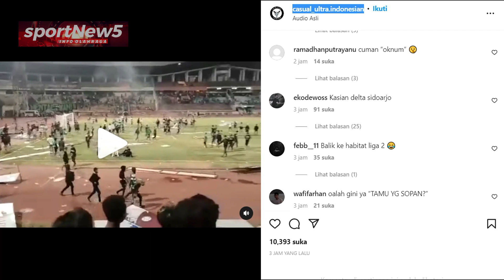HASIL PERTANDINGAN - PERSEBAYA VS RANS NUSANTARA | BAJUL IJO KALAH DARI TIM MILIK RAFFI AHMAD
2 x  Kalah Kandang dan 3 x Kalah Beruntun

Persebaya kembali mengalami kekalahan pahit setelah tim Rans Nusantara berhasil mencuri 3 poin di kandang Bajul Ijo pada laga ke 10 yang digelar di Stadion Gelora Delta Sidoarjo, Kamis 15 September 2022. Persebaya harus takluk dengan Rans Nusantara dengan skor 1-2.
Kekalahan kandang ini merupakan kali kedua setelah pertandingan sebelumnya Bali United juga berhasil membungkam tim asuhan Aji Santoso dengan skor 1-0 pada 2 September 2022 lalu.
Fakta menarik pertandingan laga Persebaya vs rans nusantara adalah bahwa klub milik selebriti Raffi Ahmad ini merupakan salah satu tim dengan Pertahanan terburuk. Rans nusantara FC merupakan klub liga dengan kebobolan terbanyak sebanyak 21 gol sampai dengan pekan ke 10.
Sementara itu Persebaya mengalami 3 kali kekalahan beruntun. Parahnya, Persebaya juga harus menanggung malu karena 2 kali kekalahan di kandang. Hingga laga ke 10, Persebaya total mengalami 6 kali kekalahan, 1 kali seri, dan 3 kali menang.
Saat ini peringkat klasemen Persebaya kembali turun dan menempati posisi 13 dengan torehan 10 poin.
Kekalahan Persebaya pada pertandingan melawan Rans Nusantara FC membuat suporter Persebaya kecewa karena kekalahan beruntun yang dialami tim kesayangannya.
Usai laga, para suporter langsung memasuki lapangan stadion Gelora Delta Sidoarjo dan merusak beberapa papan sponsor yang terpajang di sisi lapangan. Seperti terlihat pada tayangan video yang diunggah casual ultra.indonesian pada akun instagramnya.
Tampak para penonton berlarian di pinggir dan di tengah lapangan berusaha menghindari gas air mata dari petugas keamanan yang berjaga di stadion. “Kasihan Delta Sidoarjo,” tulis ekodewoss pada kolom komentar.
Sementara itu, ada juga yang berkomentar “cuman oknum,” tulis ramadhanputrayanu.